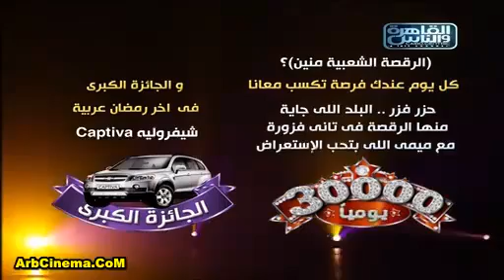Fawazir Myriam Fares Episode 1